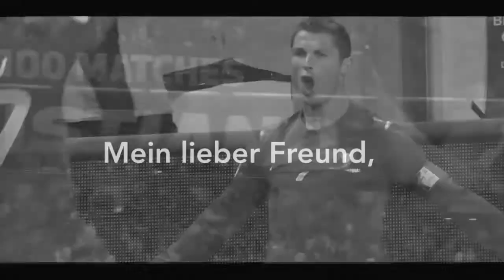Cristiano und Ich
Clemens Herbstmeister schreibt einen offenen Brief an Cristiano Ronaldo dos Santos Aveiro.